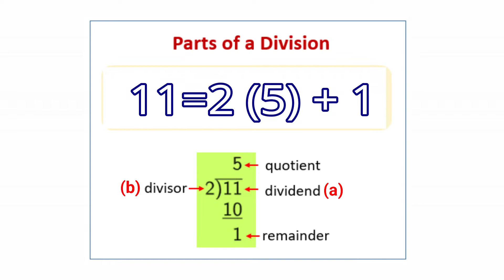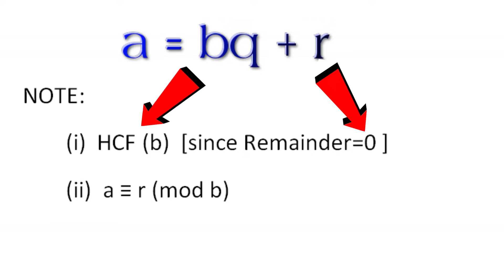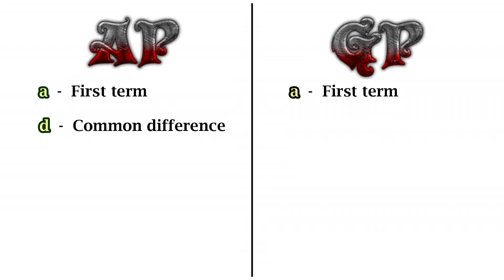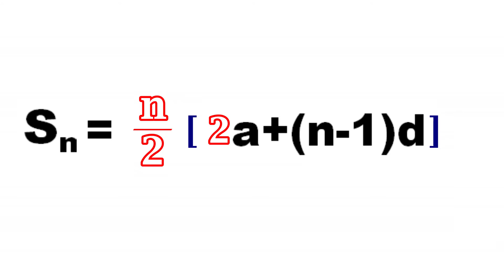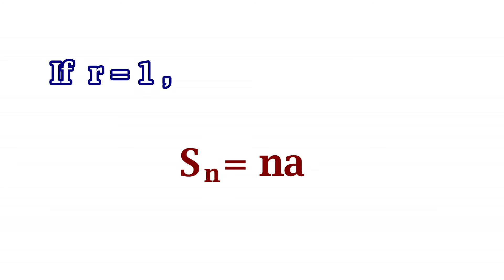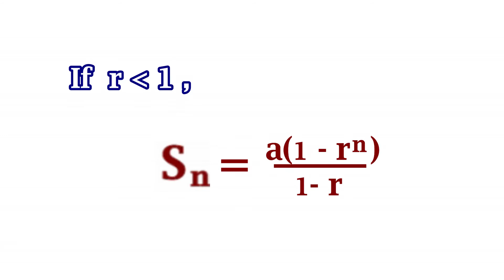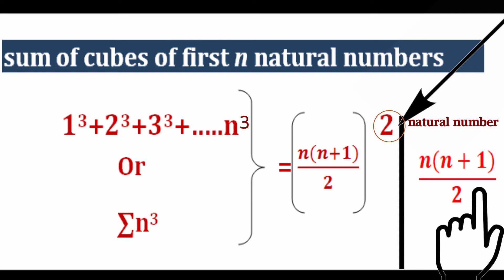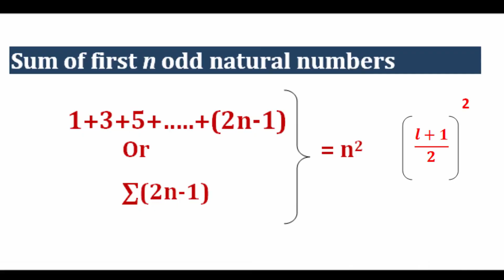10th chapter 2 Introduction || Numbers and Sequences